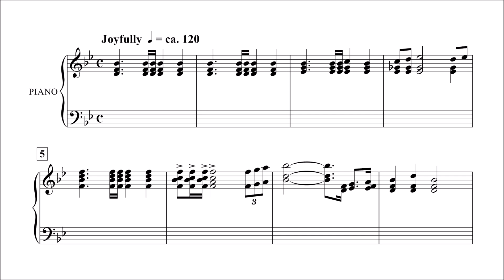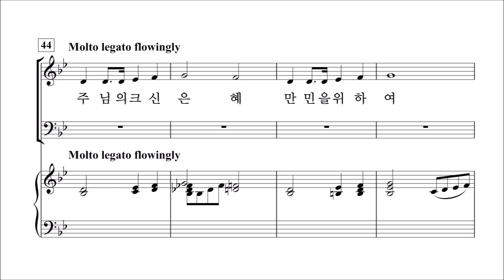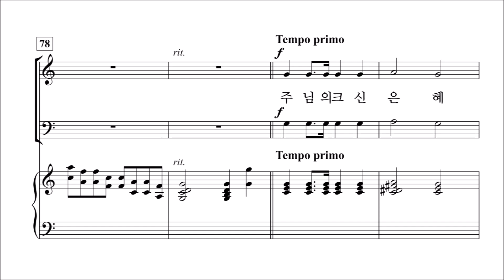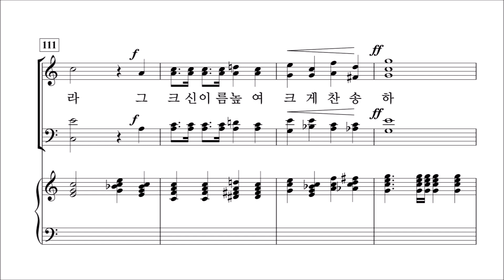[중앙아트] 쉬운찬양집 '비전성가 4집' 25.주님의 크신 은혜 - 알토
25.주님의 크신 은혜 - 이현철  '비전성가 4집' 이영만·편집부 편

✔시리즈가 거듭될수록 완성도가 높아지는 '비전성가 4집'이 출판되었습니다.
'비전성가 4집'은 쉬운성가의 필요성에 대해 높아지는 교회 현장의 목소리를 보다 반영하여
최대한 곡의 길이와 난이도를 일반 찬양대원 시각에서 맞추는데 중점을 둔 작품입니다.
쉬우면서도 예배의 경건함을 잃지 않는 비전성가를 통해 보다 많은 예배자들이
즐거이 주님을 높여드리는 은혜가 있기를 바랍니다.